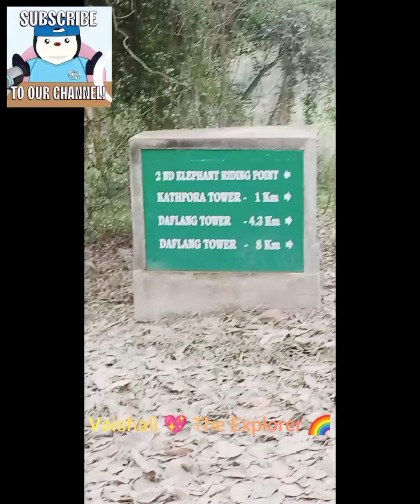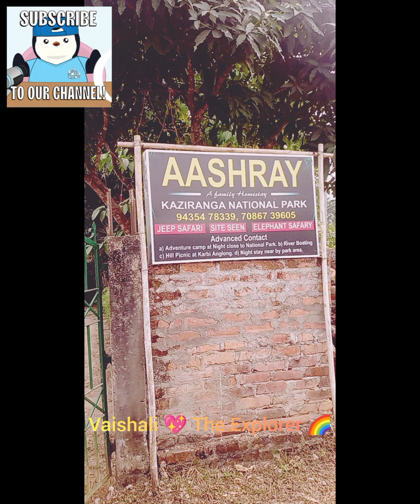Kaziranga National Park Assam Travel Diaries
Hello everyone,
Welcome back to Vaishali 💖 The Explorer 🌈 YouTube channel.